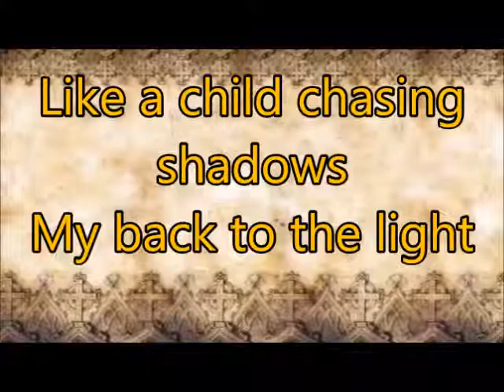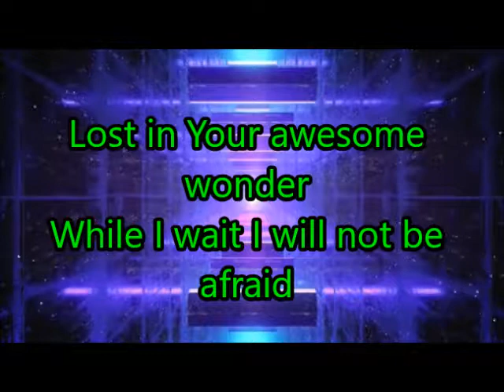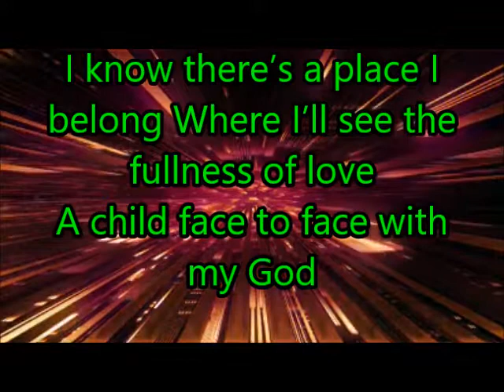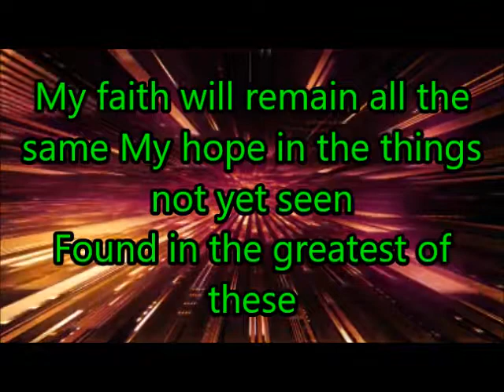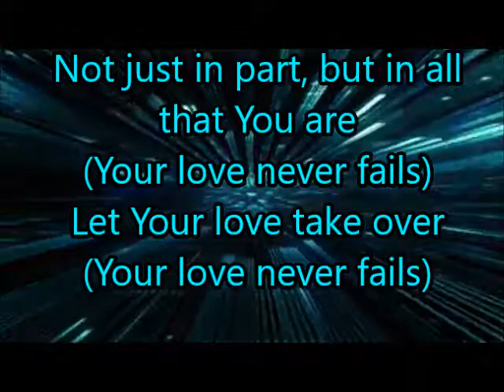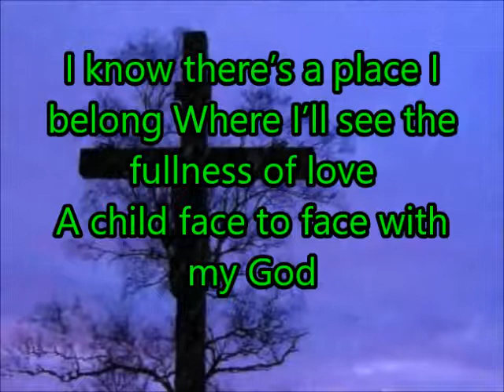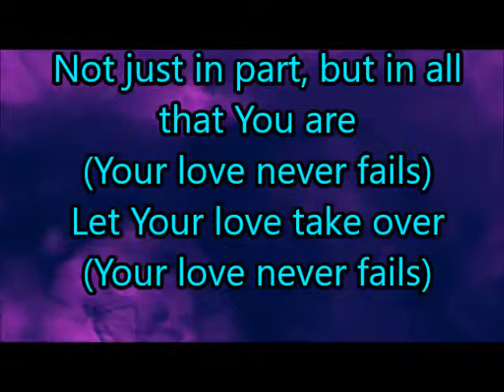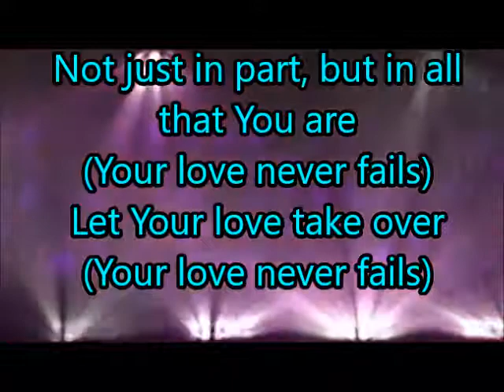Hillsong Glimmer in the Dust